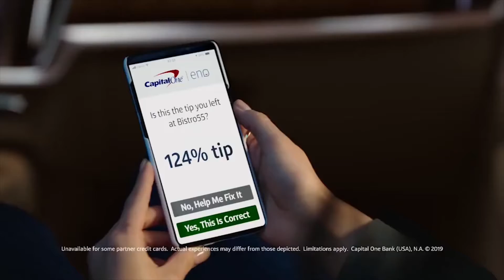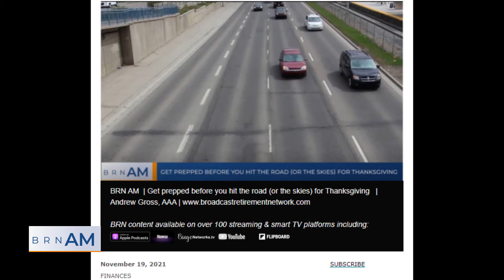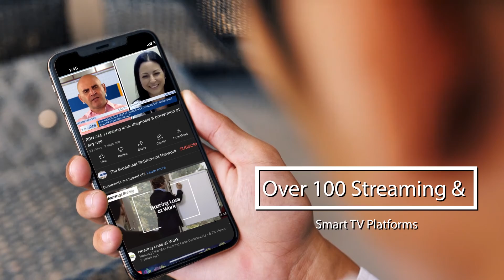BRN AM | Is your real estate agent really your agent?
BRN AM | Is your real estate agent really your agent? & Investing in Real Estate with Your IRA | Deidre Woollard, The Motley Fool